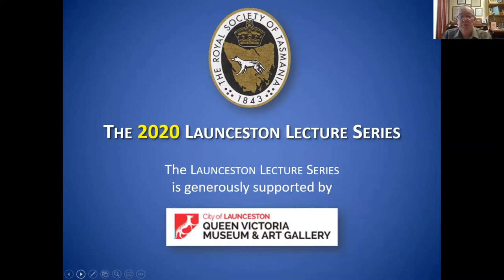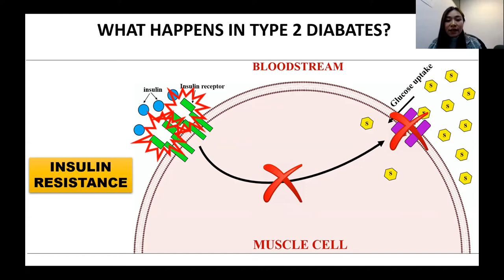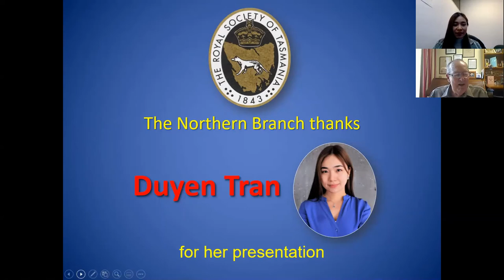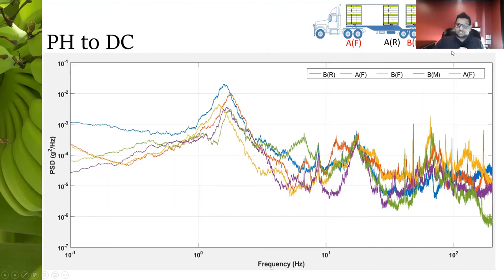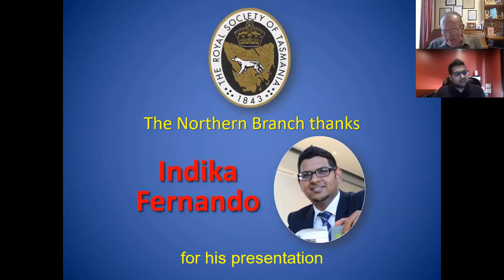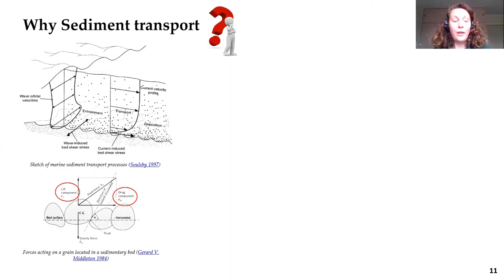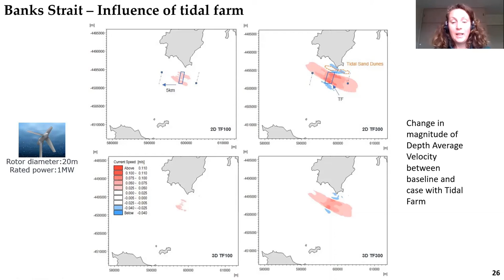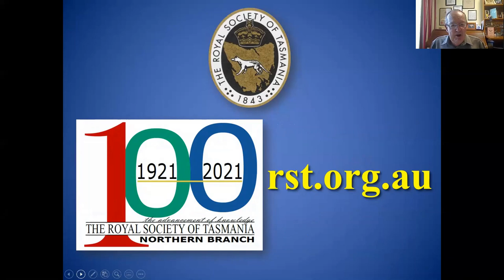RST Northern Branch Science Week Forum: Breaking New Ground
The Royal Society of Tasmania: 23rd August 2020 Launceston Lecture Series Event.
National Science Week Forum: Breaking New Ground – presentations by University of Tasmania doctoral candidates presented as part of National Science Week 2020.

Location: Zoom, on your computer or tablet

Abstract(s):
1) “Diabesity”: a new opportunity for reducing the incidence of Type 2 Diabetes in the Obesity epidemic
Duyen Tran is a Pharmacy PhD candidate investigating the causes of insulin resistance in Type 2 Diabetes Mellitus (T2DM). Her project aims to determine whether the abnormal accumulation of toxic fats in skeletal muscles contributes to the elevation of glucose levels. Duyen’s findings will offer a novel prospective biomarker to predict the incidence of insulin resistance in the current “diabesity” (diabetes + obesity) epidemic.
2) A Bumpy Road to Perfect Fruits: Indika Fernando is attached to the Australian Research Council (ARC) Training Centre for Innovative Horticultural Products. His research is focused on understanding the compound forces that create fruit damage during the lengthy road trips from the tropical areas where they are grown to major markets in the south. He is using an experimental approach to help industry deliver the perfect bananas.
3) Tidal energy is coming to Tasmania: Christelle Auguste has a passion for renewable energy and the ocean. Her research at AMC focuses on how tidal turbines could influence sediment transport in high energetic sites. She spent 17 days at sea to collect data in Banks Strait north east of Tasmania. The aim of her PhD is to assess the sediment dynamics at tidal energy site in Australia and predict the environmental response to the extraction of energy.

Speakers:
1) Duyen Tran – “Diabesity”: a new opportunity for reducing the incidence of Type 2 Diabetes in the Obesity epidemic
2) Indika Fernando - A Bumpy Road to Perfect Fruits
3) Christelle Auguste - Tidal energy is coming to Tasmania